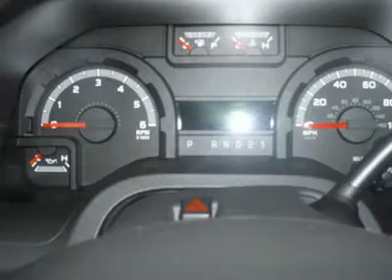2012 FORD E250 CARGO VAN Harrisburg, PA 21557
2012 FORD E250 CARGO VAN Harrisburg, PA
Stock #21557

Hoffman Ford
5200 Jonestown Rd

Commercial Cargo Van Package includes Power Group, Trailer Tow Package Class I, 9,000 # GVWR Package, Sync Voice Activated Systems, Steel Racks & Bins.